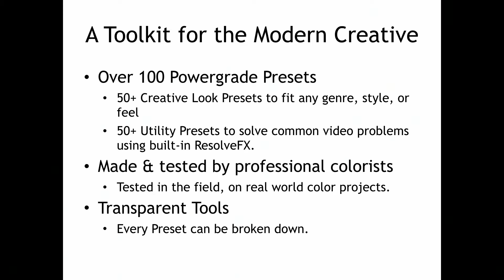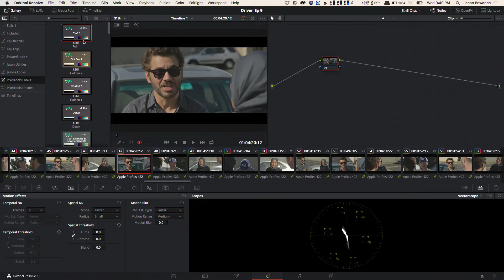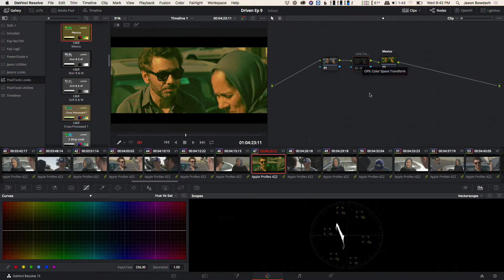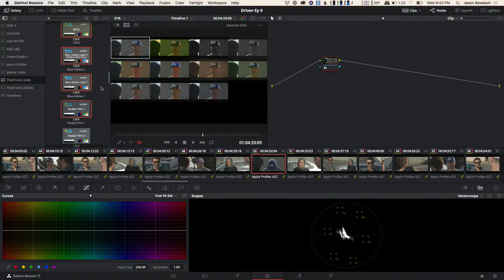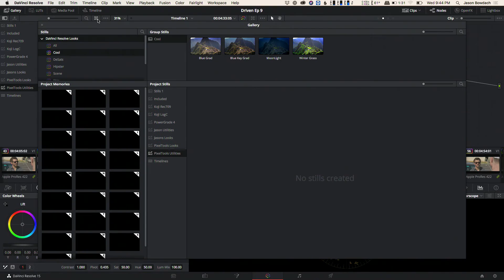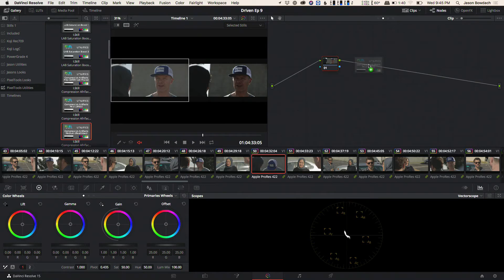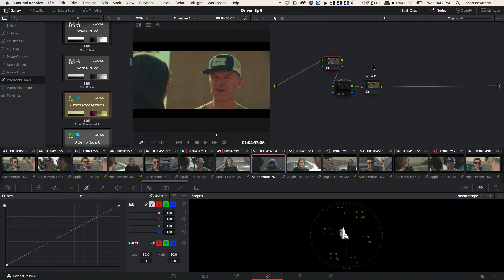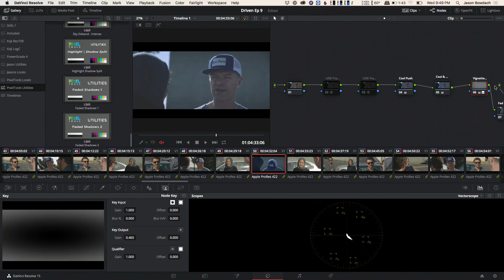Jason Bowdach : PixelTools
Taped Live at the Oct. 2018 lacpug Meet.  Jason Bowdach shows off PixelTools, an innovative toolkit of presets for Blackmagic DaVinci Resolve 15 guaranteed to inspire you and speed up your workflow! Created natively inside DaVinci Resolve and designed by professional colorists, PixelTools provides dozens of precisely crafted looks and allows you to:
*Build your own unique cinematic looks quickly and easily
*Experiment with Resolve1s included effects using a unique three-step preset approach
*Better control every aspect of your image
*Learn about look creation and color grading from the openly-accessible node structure